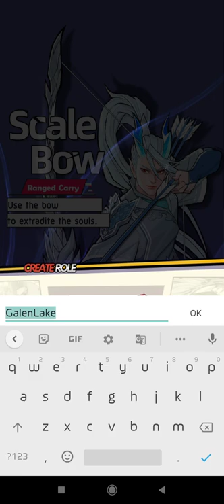The Revolt Gameplay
the revolt,
the revolting slob,
the revolt of 1857,
the revolt gumball,
the revolting man,
the revolt of 1857 class 8,
the revolting blob,
the revolt of mamie stover,
the revolting slob crashbox,
the revolt of the dyke brigade,
the revolt of mother audiobook,
the revolt of 1857 class 12,
the revolt of islam by pb shelley,
the revolt of gumiho ep 1 eng sub,
the revolt trailer,
the revolt of the elites,
the revolt amazing world of gumball,
the revolt act class 10th,
the revolt against civilization,
the revolt against civilization the menace of the under-man,
the revolt at cincinnati,
the revolt against the masses,
the revolt against homelessness,
the revolt at animal farm frightens the neighboring farms,
the revolt at awadh was led by,
the revolt act 1919,
about the revolt of 1857,
the gaming beaver animal revolt battle simulator,
account for the outbreak of vellore revolt in 1806,
roxx revolt and the velvets,
recharge and revolt the raveonettes,
revolt against the modern world music,
the arab revolt,
what are the causes of revolt of 1857,
the new update in animal revolt battle simulator,
animal revolt battle simulator the scourge,
the revolt band,
the revolt begin,
the revolt book,
the revolt by menachem begin,
the revolt bike,
the revolt bike price,
the revolution band,
the revolution blackpool pleasure beach,
the revolution beatles,
the revolution blackpink,
black seminoles and the largest slave revolt in u.s. history,
the revolt of 1857 by khan sir,
a revolt in the countryside the bombay deccan,
animal revolt battle simulator rise of the apes,
animal revolt battle simulator goro the giant,
the ghost animal revolt battle simulator,
animal revolt battle simulator rise of the apes level 15,
the bear flag revolt,
the toughest of all animal revolt battle simulator,
the revolt of 1857 by harshit dwivedi,
the revolt cr-43 motor electric swap kit,
the revolt cr-43 motor,
the revolt clara dupont-monod,
the revolt codes,
the revolution chris de burgh,
the revolution cut,
the revolution church,
the revolution challenge,
cultural revolution,
revolt the crew league,
causes of the revolt of 1857,
consequences of the revolt of 1857,
causes of the failure of the revolt of 1857,
class 8 history the revolt of 1857,
cause and nature of the revolt of 1857,
causes of the revolt of 1857 in malayalam,
coming of the british and the revolt of 1857,
course of the revolt of 1857,
causes of the revolt,
causes of the revolt of 1857 class 8,
the revolt danny glover,
the revolt digital herbal vaporizer,